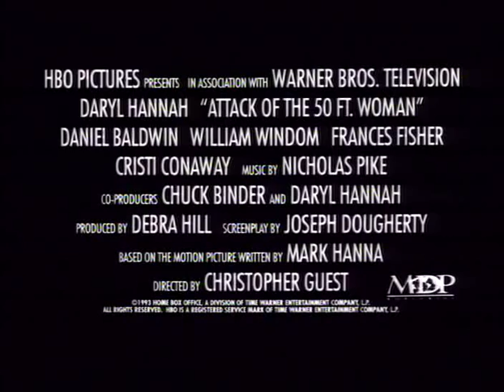Attack of the 50 Ft. Woman (Trailer)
Terrible remake of aldready terrible AIP-movie. Christopher Guest (Spinal tap, A Might Wind) directs Daryl Hannah - in her biggest role ever - in this Debra Hill (Halloween) production of a woman whos anger makes her 50 foot tall.